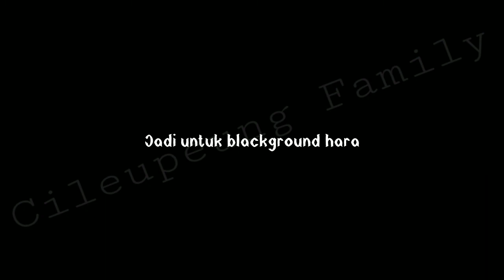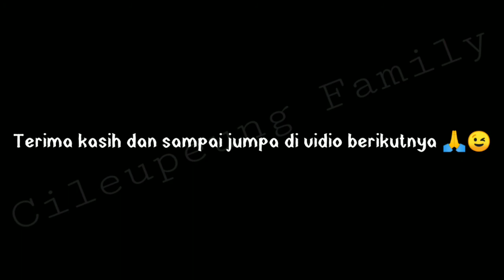(LATIHAN) CERPEN SINGKAT SIMPLE - Genderewo ngamuk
Ini hanya latihan gays, untuk blackground harap maklumi 🙏